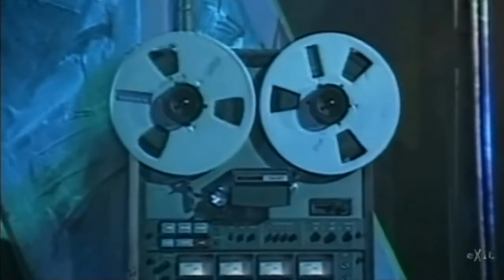Depeche Mode - No Disco (Music Video)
Exit Music Video
This is a fan video. I do not claim ownership of this song nor video. Enjoy and support the artists.